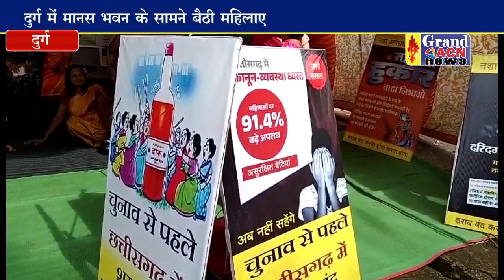शराबबंदी की मांग को लेकर मातृशक्ति आमरण अनशन पर बैठी